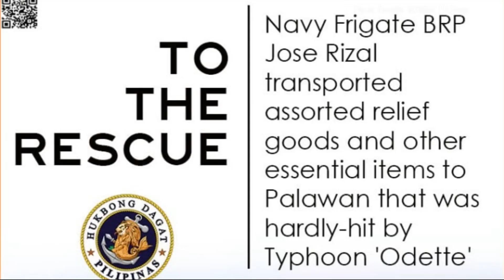Warship of the Week - BRP Jose Rizal (FF150)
BRP Jose Rizal (FF150) is the lead ship of her class of guided missile frigates of the Philippine Navy. She is the first purpose-built frigate of the service and one of the navy's primary warships able to conduct multi-role operations such as coastal patrol and anti-submarine warfare.